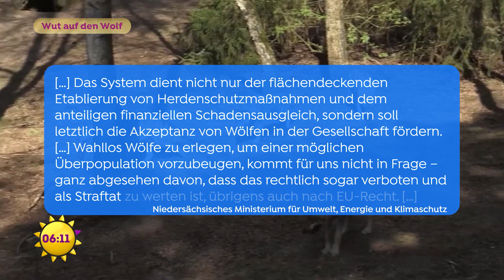Wut auf den Wolf - Landwirte leiden unter der Rückkehr des Raubtiers | SAT.1 Frühstücksfernsehen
In Niedersachsen steigt die Angst vor dem Wolf. Vor allem die Landwirte leiden unter der Rückkehr des Wolfes, denn dieser tötet immer mehr Nutztiere. Sie fordern Maßnahmen aus der Politik zum Schutz ihrer Tiere.